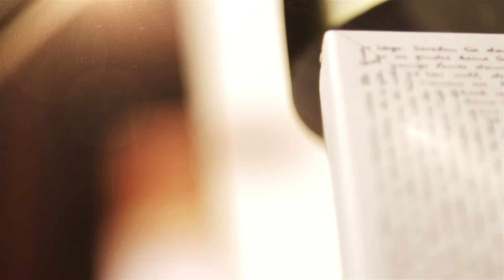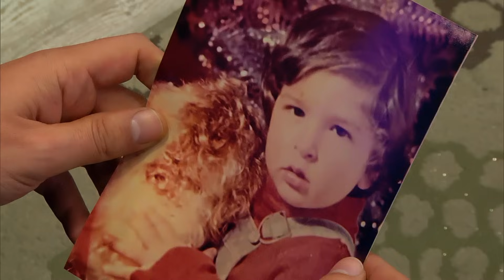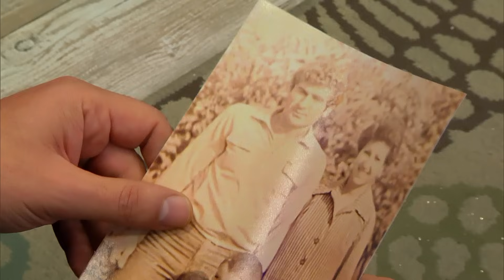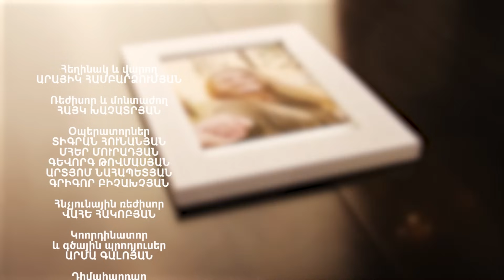Խոստովանություն-Գևորգ Մարտիրոսյան// Khostovanutyun-Gevorg Martirosyan-2023